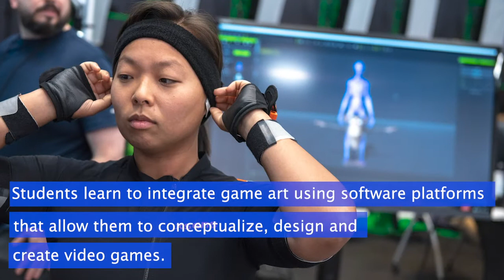Major in a Minute: Game Design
Georgia State College of Arts & Sciences Major in a Minute: Game Design